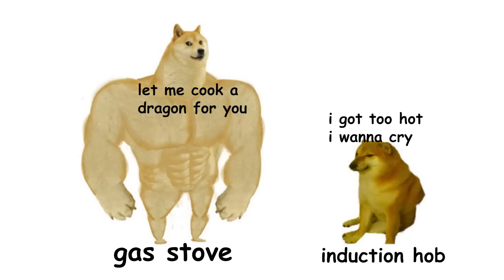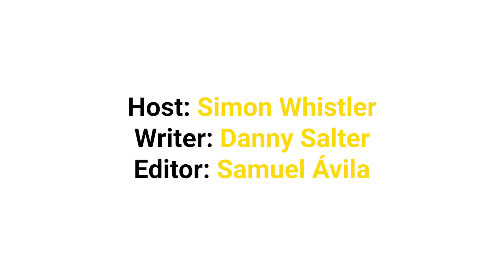Apocalypse Nah! – Hilarious Dumb Doomsday Predictions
It's an exclusive offer for our viewers! MagellanTV is a new kind of streaming service run by filmmakers with 3,000+ documentaries!